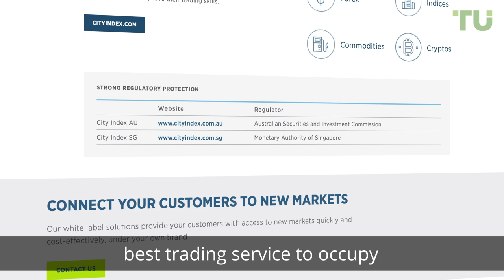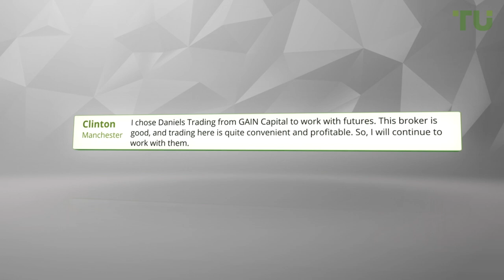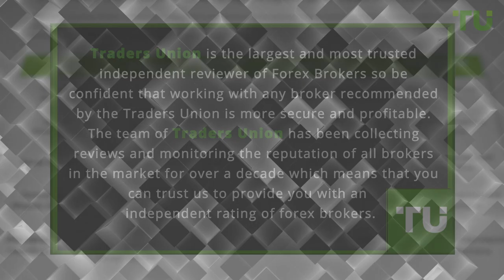GAIN Capital Review - Real Customer Reviews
00:00​ - Start
00:22​ - Traders Union-independent reviewer of Forex brokers
00:55​ - GAIN Capital’s real customers reviews
02:35 - To learn more about this forex broker